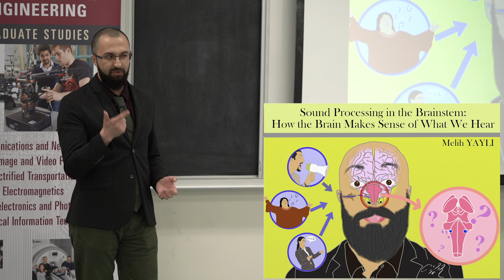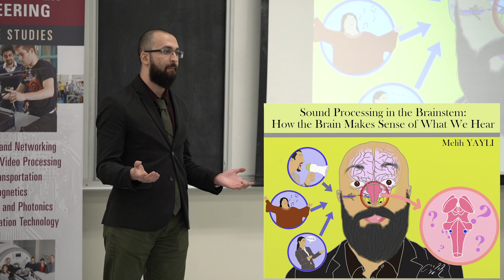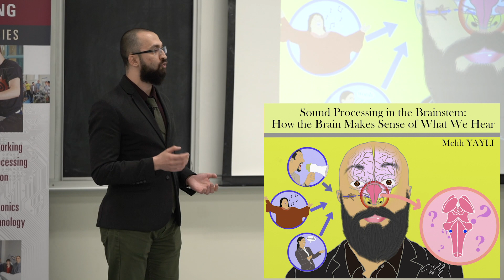McMaster ECE 2019 3MT® Melih Yayli, First Place Winner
“Sound Processing in the Brainstem: How the Brain Makes Sense of What We Hear”

Melih Yayli, McMaster University, Department of Electrical and Computer Engineering

Recorded at McMaster University, May 22, 2019

The Second McMaster ECE Final Three Minute Thesis (3MT®) Competition

Co-Organizers: Ian Bruce, John Bandler, and Daniel Tajik

Camera and postproduction: Dan Kim

Special thanks:

Gregory Atkinson, Beth Bandler, Monique Beech, Matthew Berry, Erica Dao, Tim Davidson, Cheryl Gies, Shawn Hercules, Rachelle Ho, Ni Jadon, Erin Kiley, Eva Mueller, Nicola Muzzin, Michelle Ogrodnik, Sawayra Owais, Madeline Simpson, John Vlachopoulos, Carmen Wong, Julian Yabut

Our Judges:
Nick Markettos, Peter Mascher, Joe Peric, Michelle Pressé, Alan Sawula